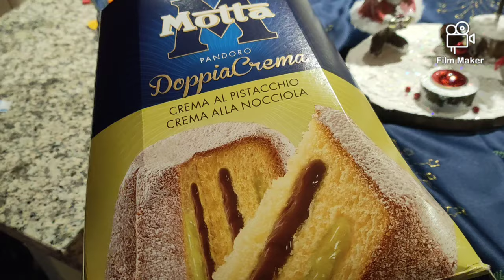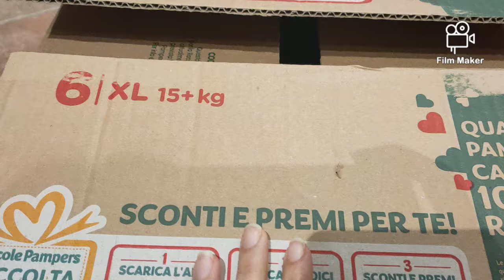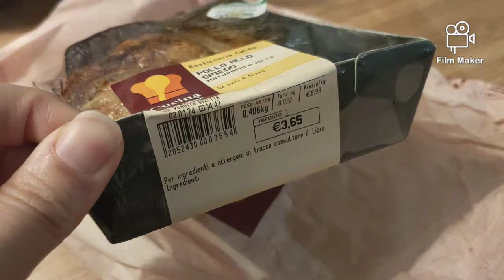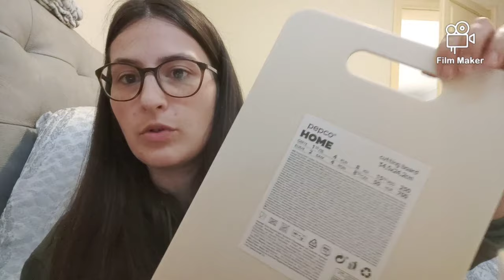Ultimo dell' anno 🥂🍾🎆 || Pomeriggio al Centro Commerciale|| HAUL Pepco-Kiabi-H&M